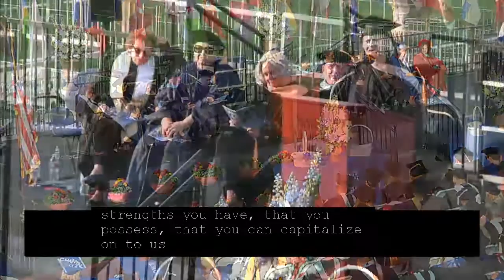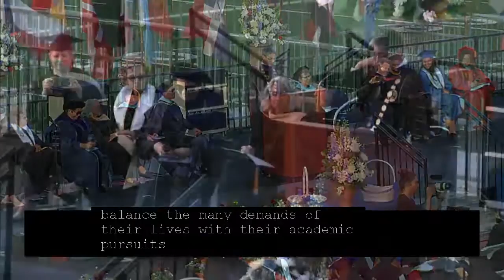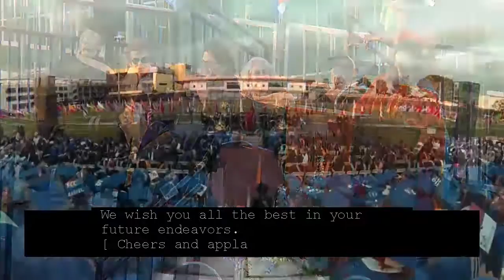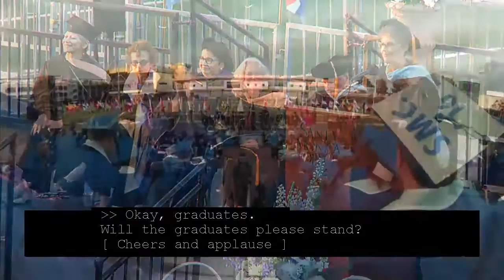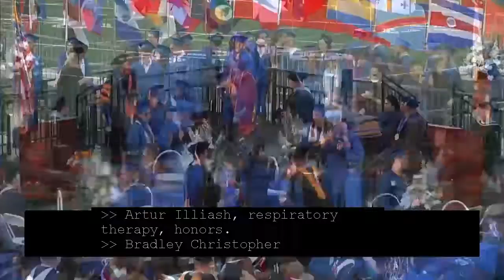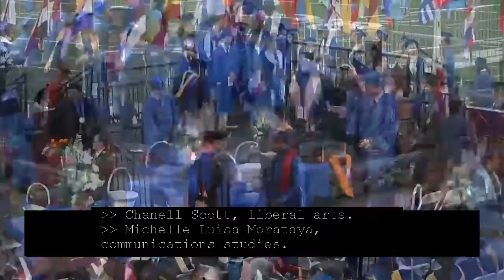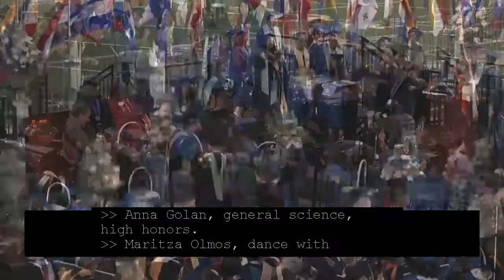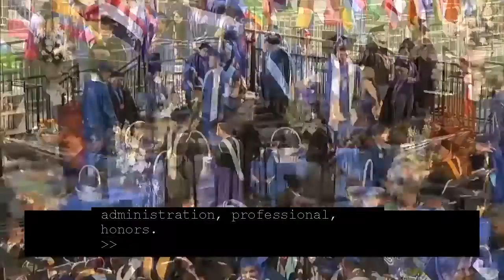Santa Monica College 2016 Graduation (FULL CEREMONY)